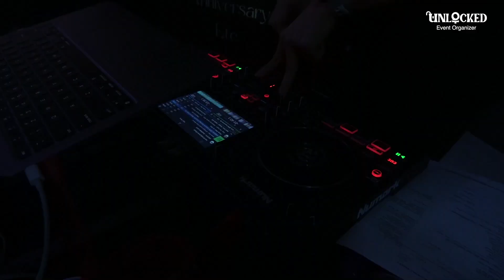[Highlight] - Vanessa Sweet17th Birthday Party at B'steak Grill & Pancake Serpong - UnLocked EO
sweet17th at bsteak serpong